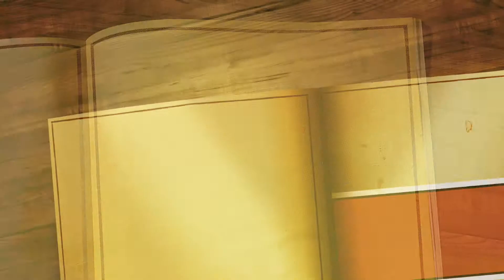Duchy ludzkie 52. Wielka Księga Objawień Jezus Chrystus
Duchy ludzkie w ogniu się zanurzają i się oczyszczają, duchowo świadomie się przejawiają i chcącą część ludzkości z ciemności wyciągają.
Wielka Księga Objawień Jezus Chrystus
SKYPE; jezus.chrystuspl